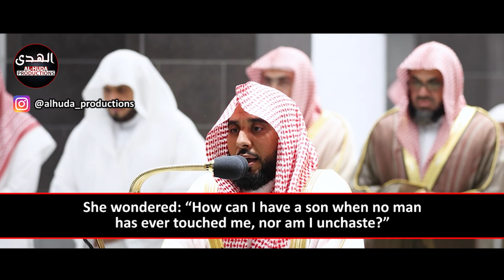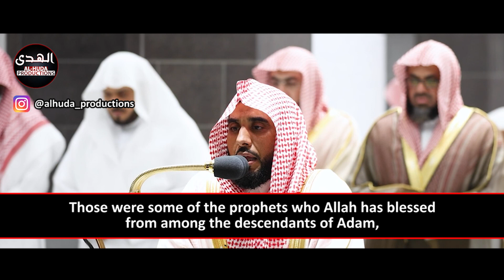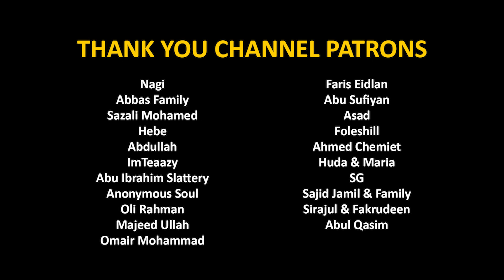Makkah Taraweeh 2022 | Night 21 | Sheikh Juhany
Surah Maryam (19): Verses 1-64 recited by Sheikh Juhanny